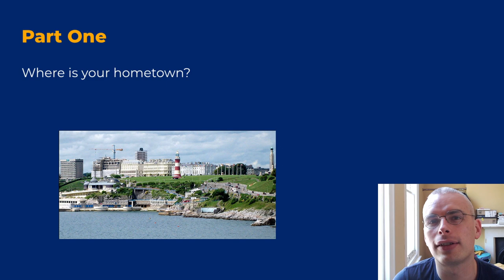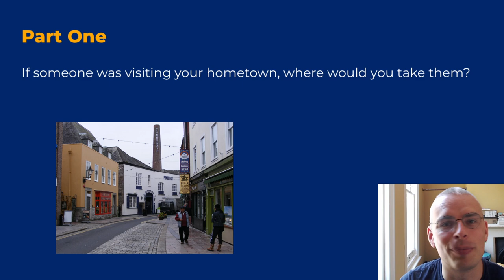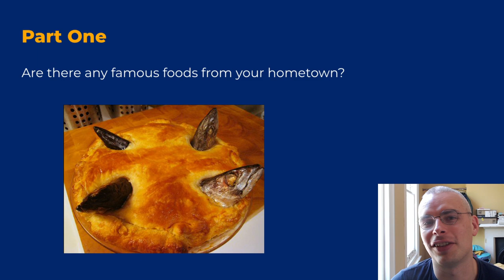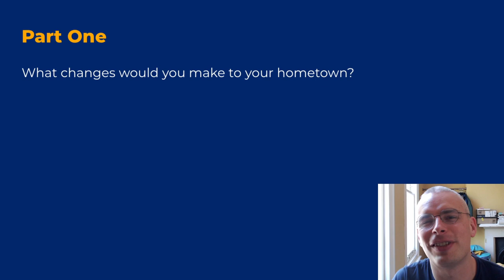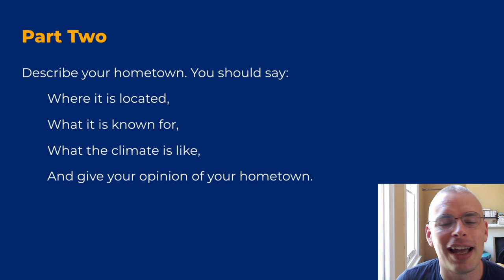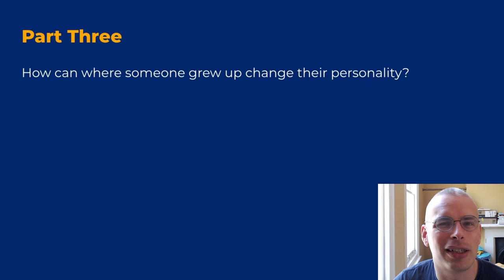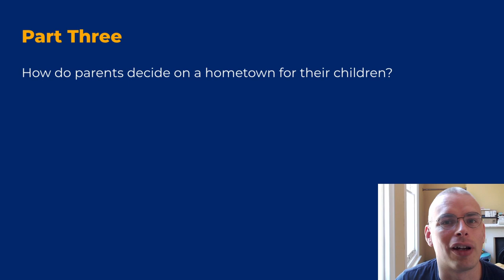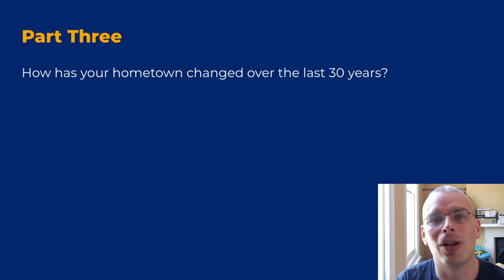Hometowns: IELTS Speaking Band Nine Sample Answer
In this video, I give some band nine sample answers about Hometowns. Your hometown is an important part of where you grow up, so it's also a common and important part of the IELTS speaking exam. By watching this video, you can get an idea of the useful vocabulary and grammatical structures IELTS examiners are looking for.

00:00 - Introduction
00:35 - Part One
03:55 - Part Two
05:50 - Part Three